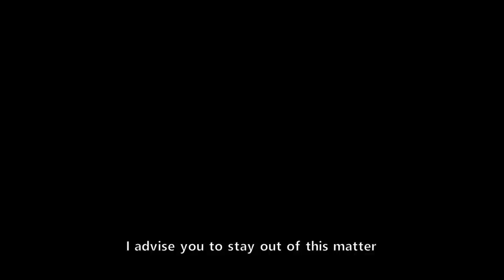Bright Memory - Official Xbox Series X & S Trailer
Check out the trailer for this first-person shooter, available now on Xbox Series X and S.

In Bright Memory, play as Sheila, an agent of the SRO (Supernatural Science Research Organization), and fight a private military organization on the Floating Island over the North Pole for control of a strange material that can raise the dead.